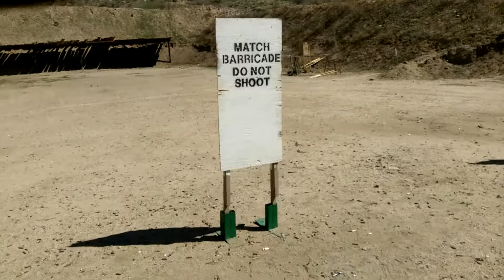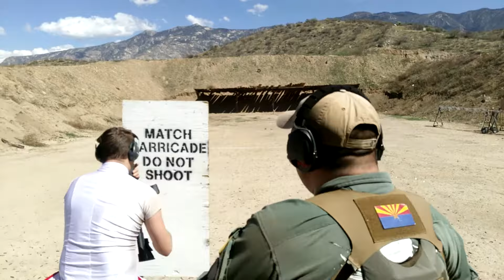2 Gun Action Challenge Match - March 2018 - The One with the Dresses - Stage 2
Stage 2 (Our Stage 4) of the March 2018 2 Gun Action Challenge Match in Tucson, Arizona.
This is the one we decided to dress up in sexy outfits!

Stage Description - Engage 3 rifle targets with 1 hit each from each barricade, moving from left to right.  While moving left, shooter must use support side (My left) and while moving right must use strong side (My right).

Par Time - 180 Seconds

Guns Used -
-HS2000
-11.5" CAR-15 Clone